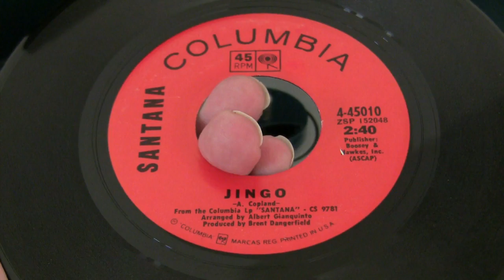Santana-Jingo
From 45RPM